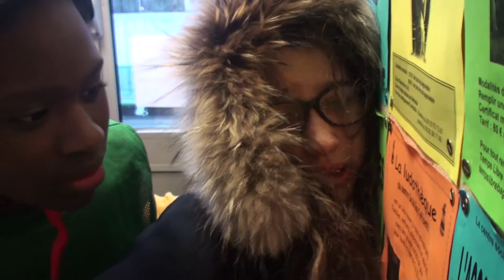galeriennes 6 - Nouvel an chinois